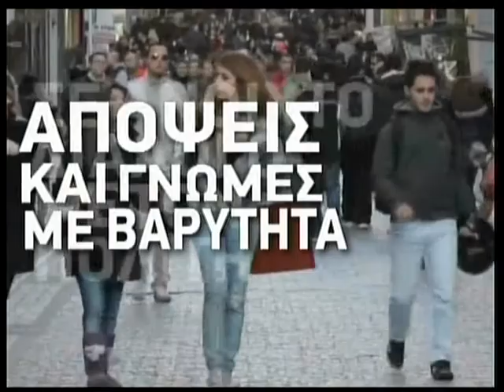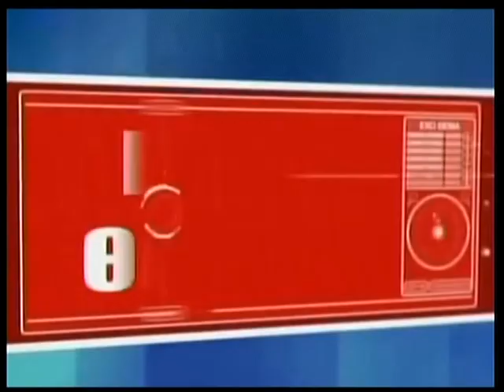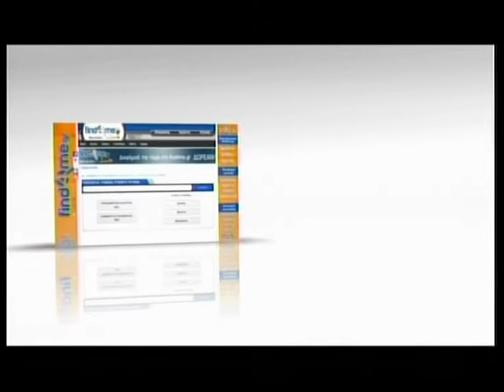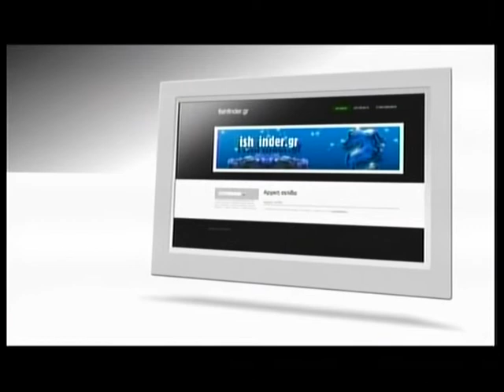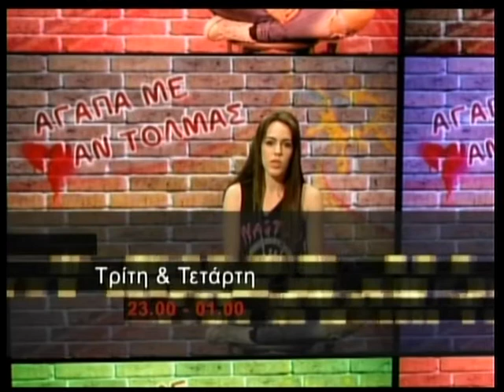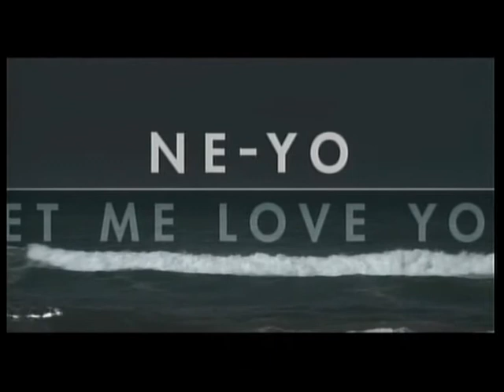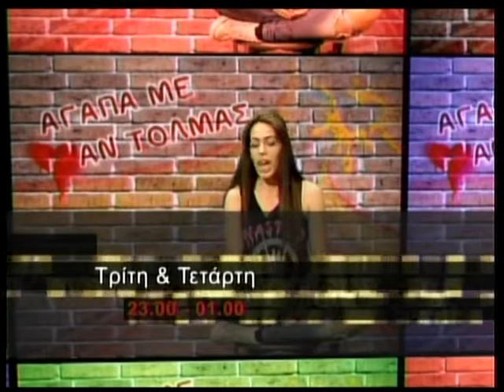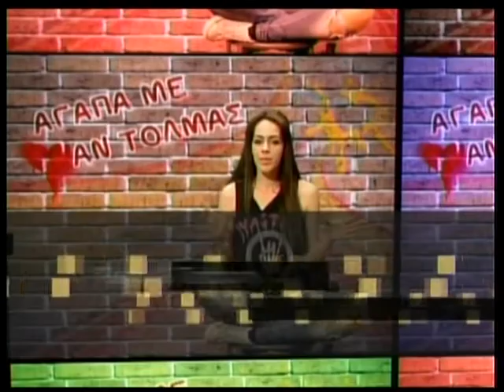20.11.2013 «Nina΄s Night» με τη Νίνα Φώσκολου στη Zougla Tv